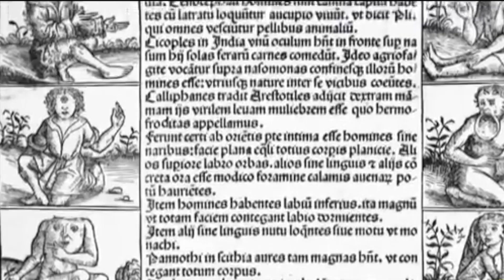Lycanthrobe - The 6 O'Clock Phantoms